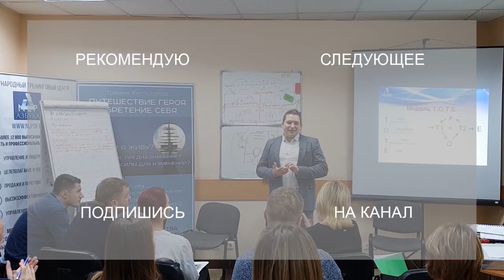Метод входа в ресурсное состояние. Как войти в ресурсное состояние. Ресурсное состояние НЛП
В этом видео говорю про метод входа в ресурсное состояние НЛП. Как войти в ресурсное состояние и как себя мотивировать.

В этом видео говорю о том, как войти ресурсное состояние. Как мотивировать себя. Даю конкретные НЛП техники.
О том как достигать ресурсное состояние и как удерживать себя в нем.

Поддерживать себя в ресурсном состоянии вам поможет знание пресуппозиции нлп, которая звучит следующим образом: " Весь субъективный опыт закодирован в нашей нервной системе."

Что нам дает знание данной пресуппозиции?

Ответ простой. Эта пресуппозиция подразумевает то, что так или иначе, мы переживали в жизни разные состояния особенно в детстве. И мы имеем постоянную возможность воспроизводить свои ресурсные переживания.

Вход в ресурсное состояние это важный навык любого человека. Есть нлп техники, которые помогают войти в ресурсное состояние. Например "Круг силы" или "Круг совершенства"

Личностный рост обеспечивается за счет того, что вы можете управлять своими эмоциями и становитесь проактивными. И соответственно можете направлять свое развитие куда вам необходимо.
Постоянное саморазвитие - это то, что позволяет современному человеку быть в тренде. НЛП для начинающих как раз помогают ускорять саморазвитие. Например есть нлп техники с помощью которых вы можете ускорять свое обучение новым навыкам.